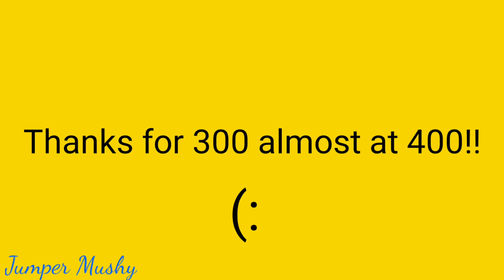[YTP] TURNING RED YTP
Thank you for 300 subs I can't believe we are growing at a fast rate 😱